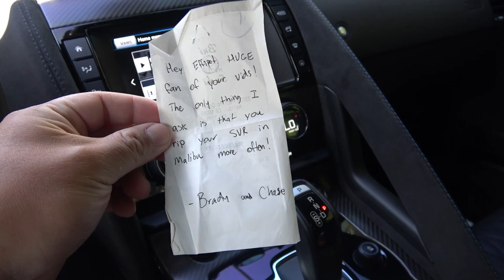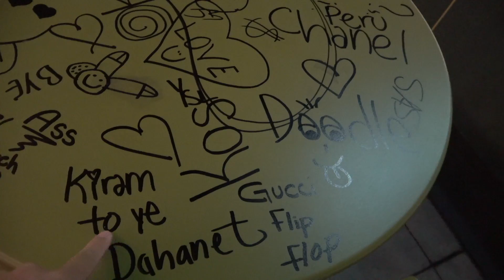Craziest Night On Rodeo Drive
Um...hm.